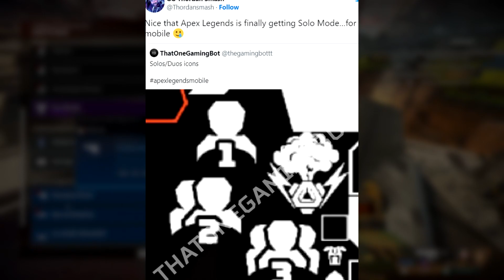The Greatest Apex Legends News I've Ever Heard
I've decided to make one more Apex Legends news video, and it all has to the do Apex Legends solos...

DISCORD SERVER!